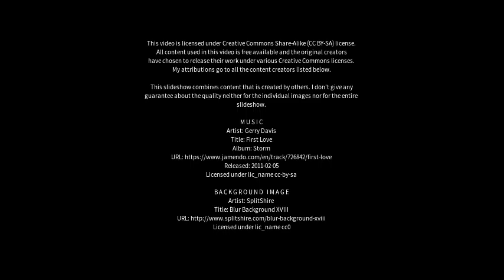Best places to visit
Best places to visit - Indiaroba (Brazil) Best places to visit - Slideshows from all over the world - City trips, nature pictures, etc.